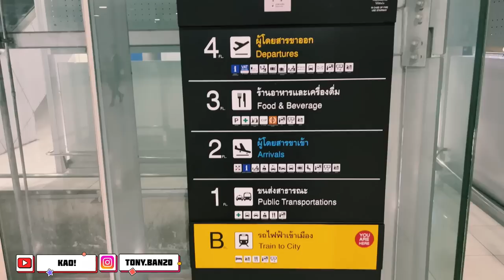5 สิ่งที่ดีที่สุดในสนามบินสุวรรณภูมิ ซึ่งเป็นหนึ่งในสนามบินที่มีคนโดยสารหนาแน่นที่สุดในโลก